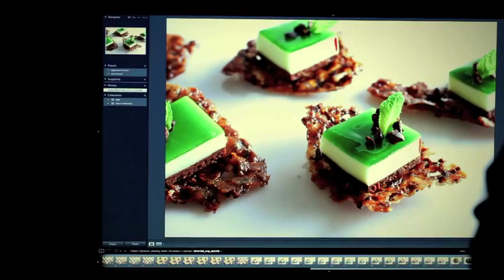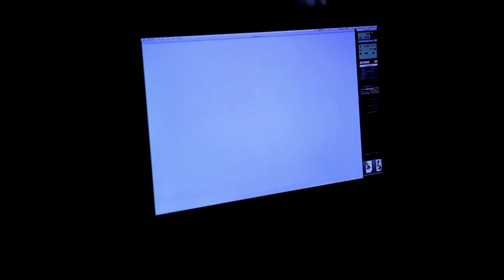ELEVEN MADISON PARK by Daniel Humm and Will Guidara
A lavish collection of elegant, seasonal recipes from the award-winning four-star New York restaurant.